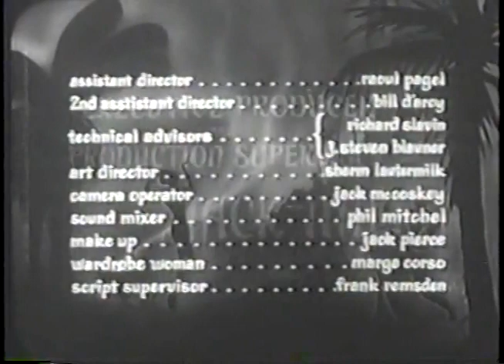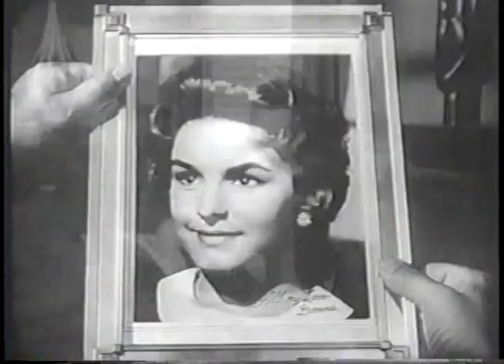The Devil's Hand (1961) (Horror/Mystery)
Directed by William J. Hole, Jr.
Screenplay by Jo Heims
Produced by Alvin K. Bubis, Rex Carlton
Starring: Robert Alda, Linda Christian, Ariadna Welter, Neil Hamilton, Gere Craft
Cinematography: Meredith M. Nicholson
Edited by Howard Epstein
Distributed by Crown International Pictures

Plot
A man discovers that his innate goodness prevents him from becoming a total, willing participant in an evil voodoo cult.

Cast
Linda Christian as Bianca Milan
Robert Alda as Rick Turner
Ariadna Welter as Donna Trent
Neil Hamilton as Francis "Frank" Lamont
Gere Craft as Mary the nurse
Jeanne Carmen as cult member (listed as "Jeannie" in the credits)
Julie Scott as cult member
Diana Spears as cult member
Gertrude Astor as the elderly cultist
Bruno VeSota as cult member (listed as "Ve-Sota" in the credits)